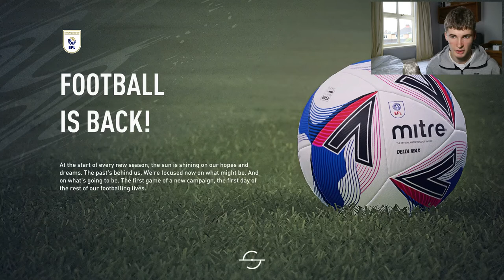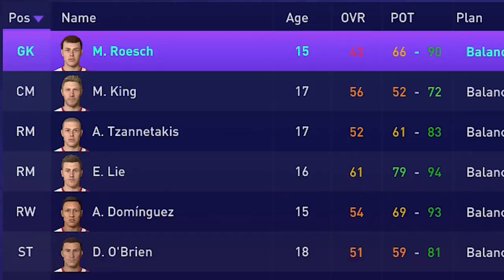FIFA 21 NOTTINGHAM FOREST CAREER MODE EPISODE 1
I promise that this career mode will be long and not last an episode like the Manchester United one. Make sure to like the video because when we hit 10 likes, I will make the next video. Please leave in the comments as to who you want me to buy.